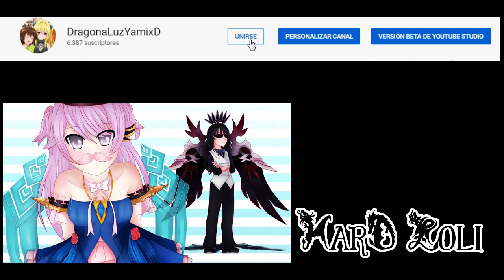[Elsword EU] Granja de Gremio - ¿como funciona? Tutorial / Guia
Hola espero que les ayude a todos este vídeo para entender un poco mas las cosas de la granja del gremio y curiosos.

Saludos a todos , gracias seguirme espero que nos sigamos llevando bien y ayude a todos , hasta la próxima